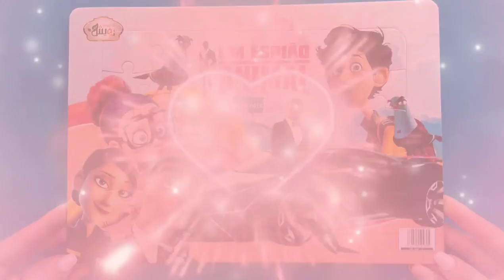Spies in Disguise Jigsaw Puzzle - Spies in Disguise Puzzle | Lance Sterling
Kids & Dr.Puzzle
Lance Sterling, 👨🏼‍✈️a cocky secret agent of H.T.U.V. (Honor, Trust, Unity, and Valor), is sent to recover an attack drone from Japanese 🇯🇵arms dealer Katsu Kimura in Japan.🇯🇵 As soon as the buyer, cybernetically enhanced terrorist Killian, arrives, Sterling breaks in against the orders of H.T.U.V. director Joy Jenkins, defeats Kimura and his gang, and manages to escape with what he believes is the briefcase containing the drone. Sterling returns to H.T.U.V. headquarters to confront Walter Beckett, a socially inept M.I.T. graduate, and outcast young👨🏻‍🎓 scientist, for equipping nonlethal weapons into his suit. Walter tries to convince Sterling that there is a more peaceful way to save the world, but Sterling fires him.
puzzle
kids
kids puzzle
kids & dr.puzzle
puzzle box
puzzle solve
puzzle master
puzzle video games
puzzle world
how to solve
puzzle 200
puzzle games
puzzle band
puzzle party
puzzle table
puzzle board
puzzle maker
puzzle wearhouse
puzzle a day
puzzle art
piece
puzzle box for kids
puzzle club
edpuzzle
2022
puzzle games for kids
puzzle house
puzzle idea
puzzle image
puzzle island
puzzle jigsaw
puzzle jar
puzzle kids
puzzle logo
jigsaw puzzle
puzzle movie
puzzle near me
puzzle name
name puzzle
puzzle online
puzzle place
puzzle picture
puzzle ring
puzzle store
puzzle solver
puzzle toy
puzzle toys
toy
toys
puzzle solver
puzzle template
puzzle 2022

6 puzzle pices
8 puzzle pices
6 puzzle pices
24 puzzle pices
woodworking
chess puzzle
mr puzzle
mrs puzzle
wood puzzle
wooden puzzle
8 puzzle problem
alghorithm
puzzle personalise
puzzle en ligne
puzzle 3D
peppa puzzle
peppa pig